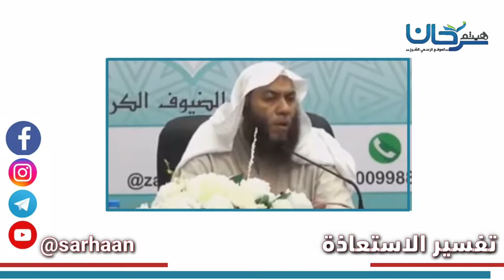43/02 تفسير الاستعاذة.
Haytham Sarhaan
الموقع الرسمي للشيخ هيثم سرحان حفظه الله.